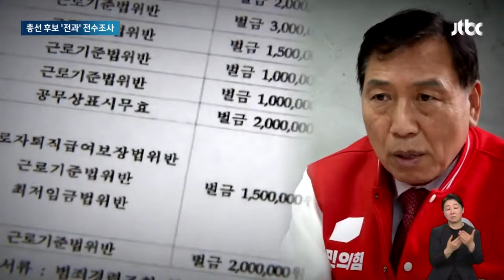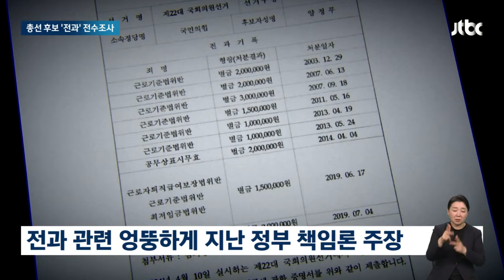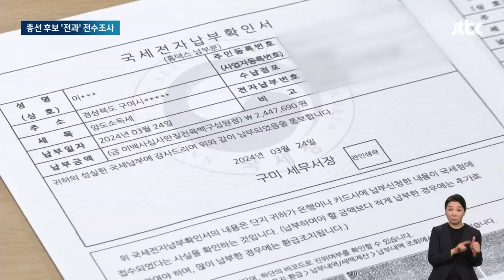최저임금법 모르는 최다 전과자…업무상 배임에 세금 체납 후보까지 / JTBC 뉴스룸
JTBC는 총선 후보자들의 전과 기록도 전수 조사했습니다. 국민의힘 후보는 최저임금법도 모르고 있었고, 더불어민주당 후보는 업무상 배임죄를 저지르고 세금을 체납하기도 했습니다. 여야 모두 전과가 있는 후보자를 약세 지역에 공천하는 경향을 보였습니다.